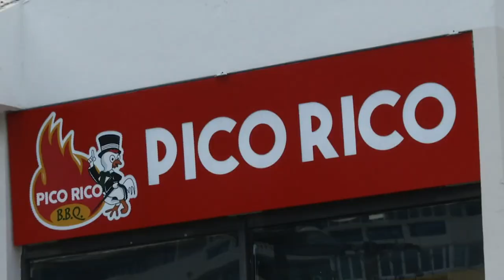Puerto Rico Gana - 11–06-2020- #5